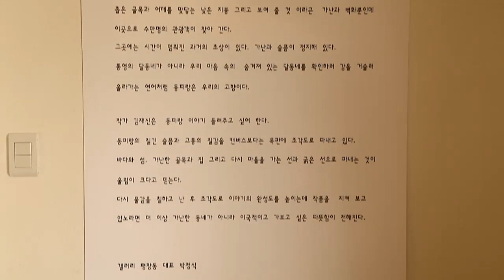김재신_2012(갤러리평창동).mp4